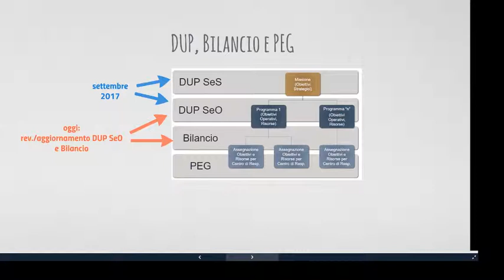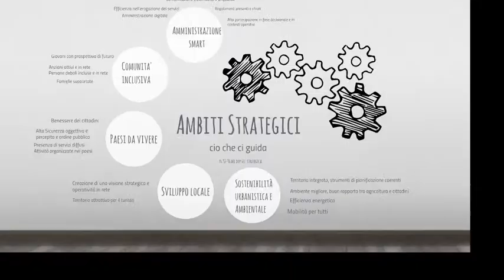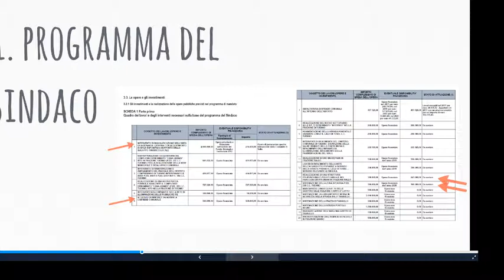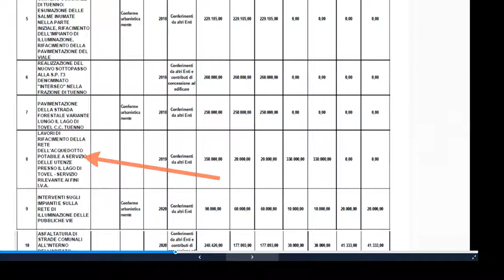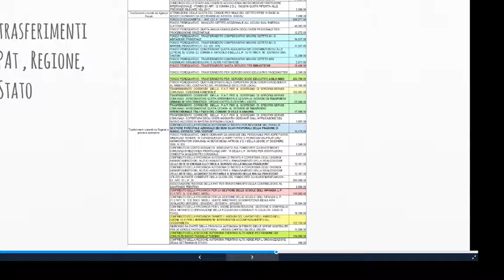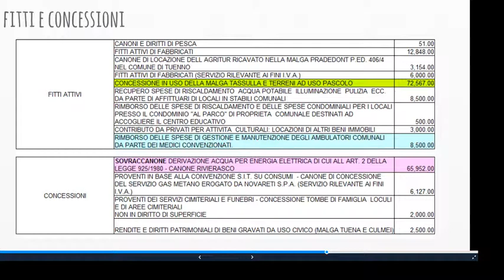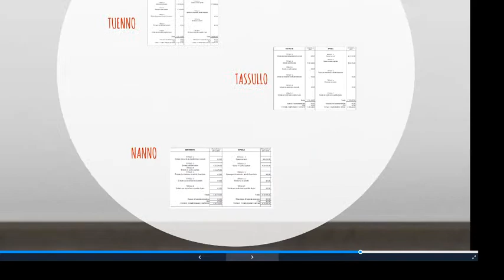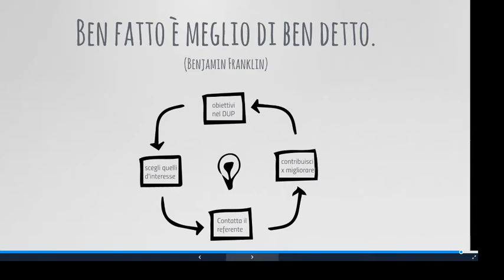Dup 2018-2020 rev febbraio 2018